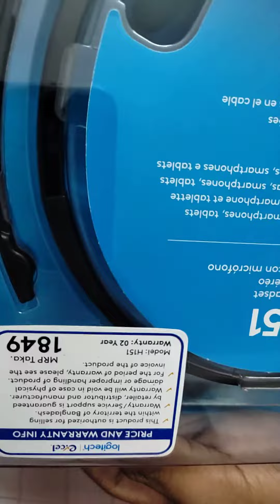Logitech H151 Stereo Headphone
Model: Logitech H151
Frequency:20Hz-2khz
Sensitivity:122dB+/-3dB
Cable Length:5.90ft

Description
Logitech H151 Stereo Headset
°Full stereo sound
°•Versatile design
•°Rotating boom
•°Adjustable headband
••°Foam ear cups
'°•In-line audio controls
°•°Easy Setup
02 years warranty

এটা কোন কোম্পানি এর প্রচারের জন্যে নয় only for YouTube video purpose।no commercial target